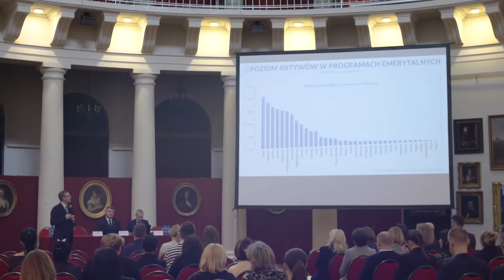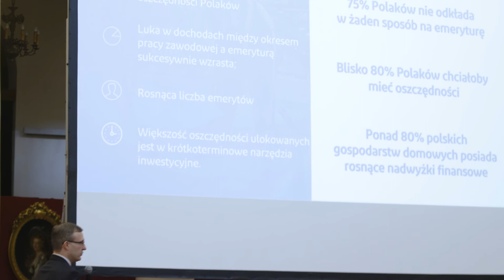Wojewódzka konferencja regionalna PPK w Warszawie - relacja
Wychodząc naprzeciw oczekiwaniom przedsiębiorców i osób zainteresowanych Pracowniczymi Planami Kapitałowymi, zapraszamy na cykl konferencji, które odbędą się we wszystkich miastach wojewódzkich w całej Polsce.

Udział w spotkaniu jest bezpłatny, jednak obowiązuje rejestracja. Program konferencji oraz formularz rejestracyjny z podziałem na poszczególne województwa dostępne są na stronie wydarzenia.